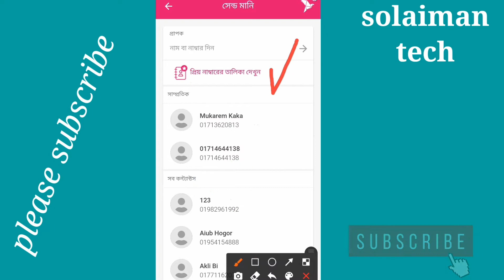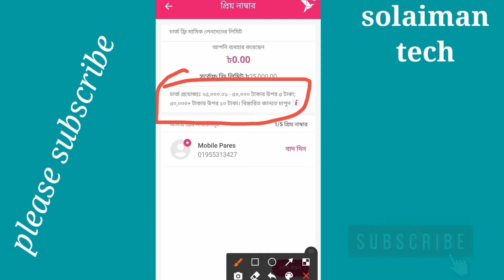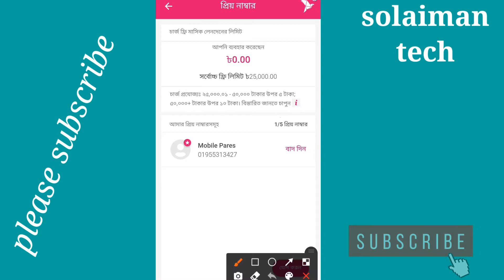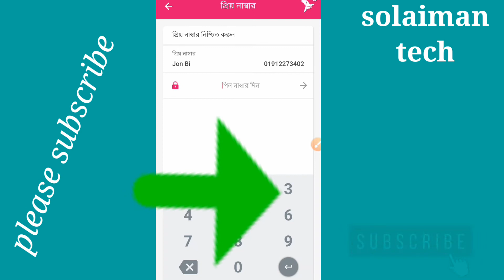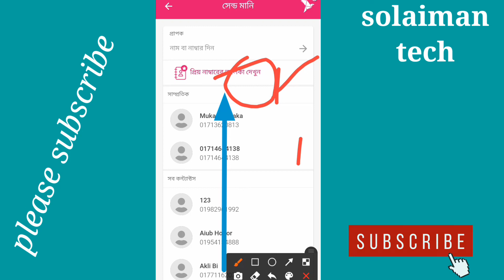bkash।বিকাশ প্রিয় নাম্বারটি সেভ করে সেন্ড মানি করুন।bkash new offer/bkesh send money offer1/3/21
bkesh send offer video 2021